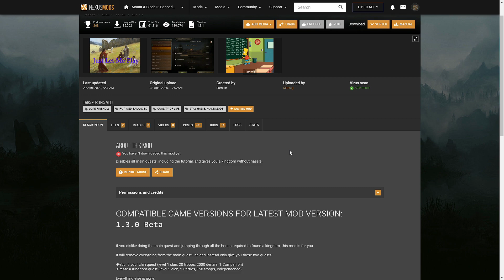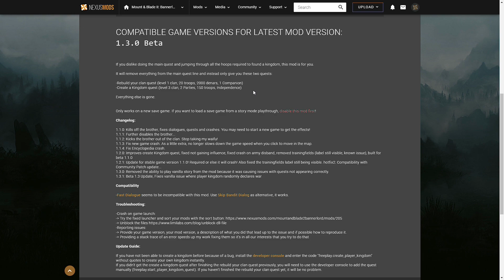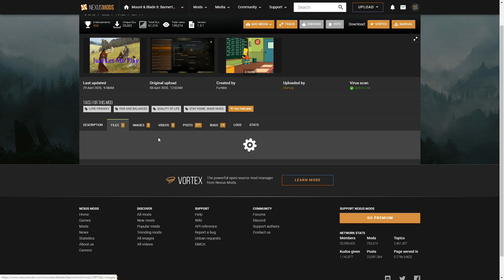📜 Mod JUST LET ME PLAY - Mejores MODS BANNELORD - Quita las misiones del modo historia